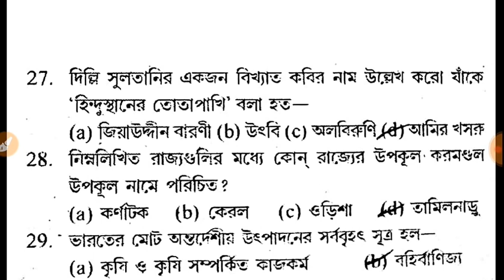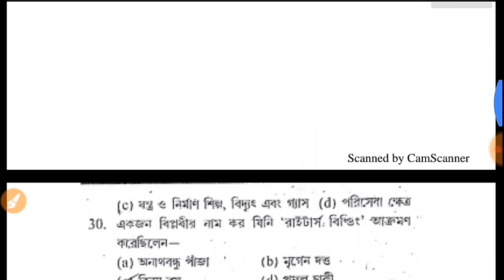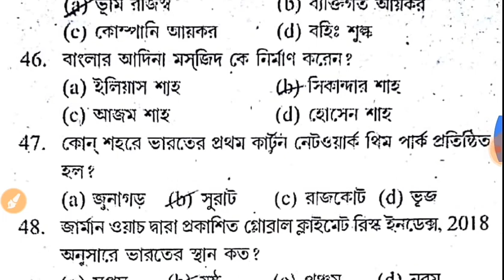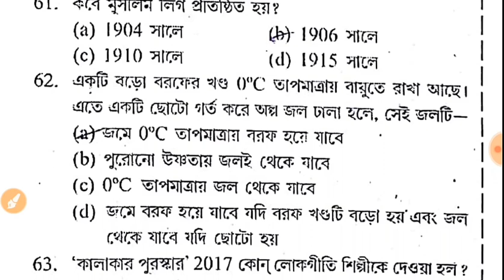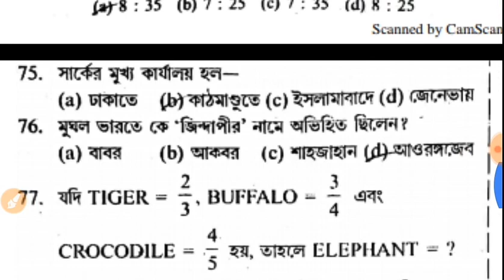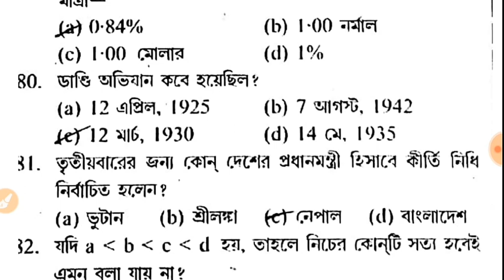WBCS Preparation 2019 Practice Set- 6#wbcs